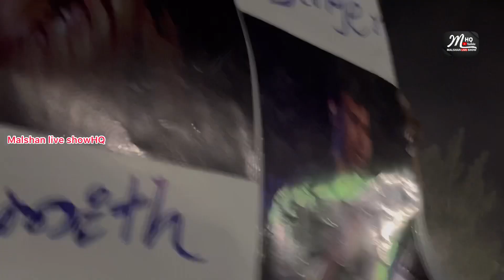දමිත් ගයද්දි Flashback ගහද්දි, දොම්පේ කොල්ලෝ බෝඩ් උස්සන් නැටුවේ 😍😍